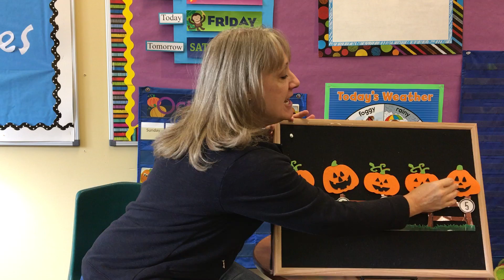Five Little Pumpkins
"Five Little Pumpkins" flannel board story/poem